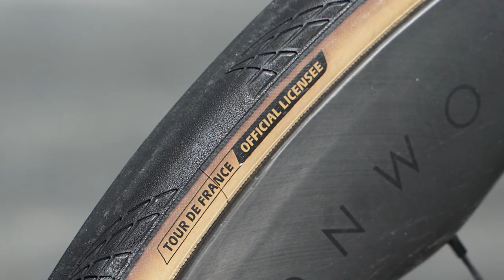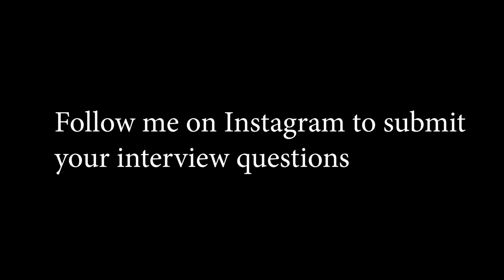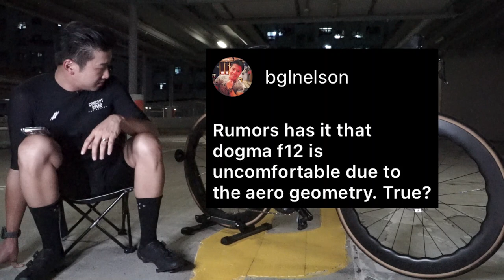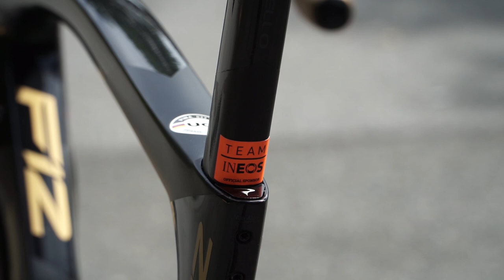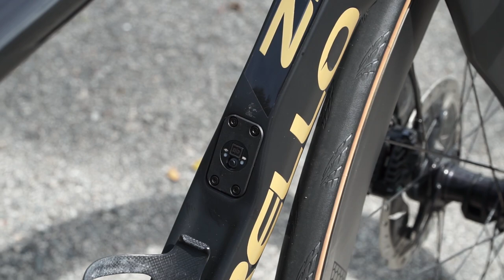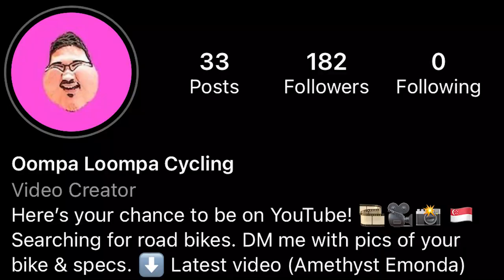Black Gold Pinarello Dogma F12 | Oompa Loompa Cycling E16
Join my exclusive members-only Oompa Loompa YouTube lounge to get access to perks (early access to ad-free videos before it gets published to the general public/priority comments/vlogs/BTS): Click "JOIN"

I'm looking for my next road bike to feature in Singapore.